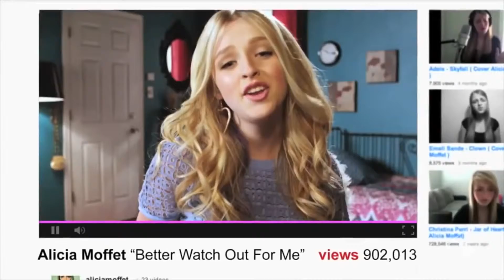VS360 Bulletin du 17 octobre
Voyez avec votre animateur Yanick Michaud et ses journalistes un court bulletin d'informations sur l'actualité de cette semaine dans la région de Vaudreuil-Soulanges.